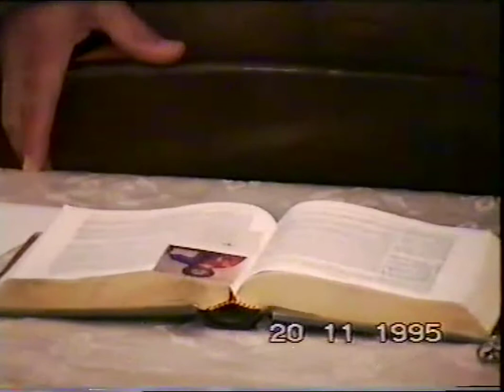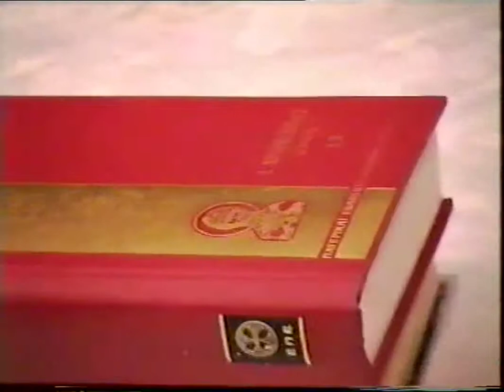ΚΩΣΤΑΣ ΑΔΑΜ 'ΠΡΑΞΕΙΣ ΑΠΟΣΤΟΛΩΝ' 20-11-95 DVD 2'ον γ'